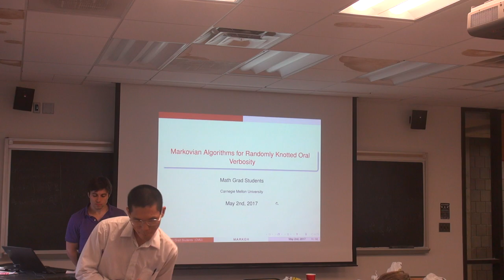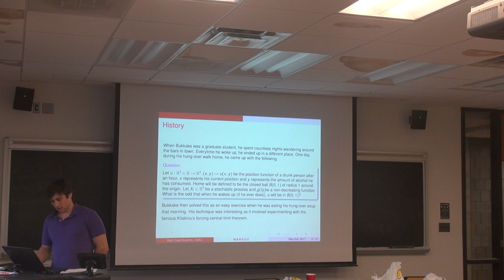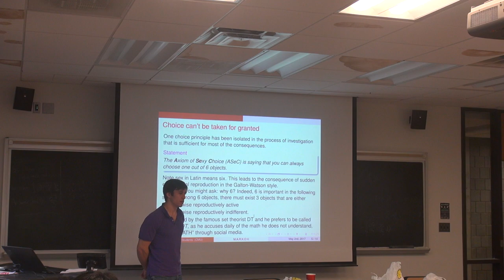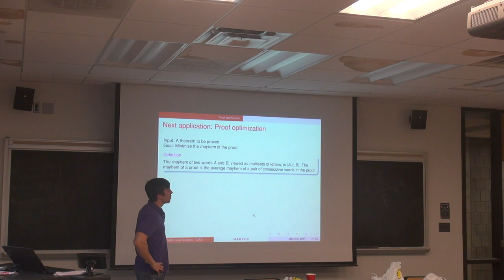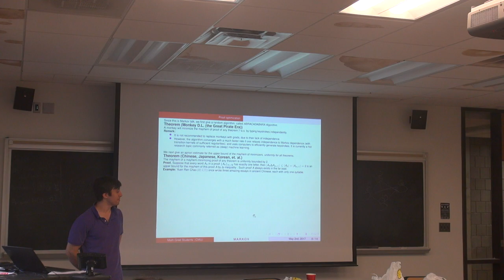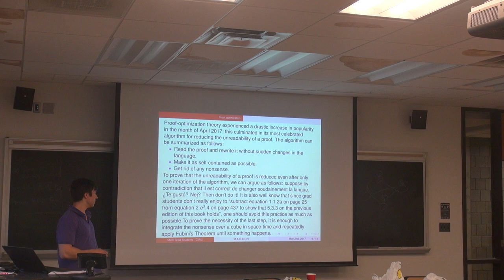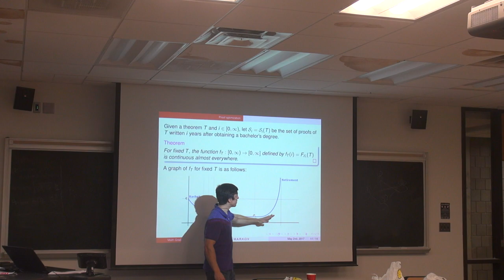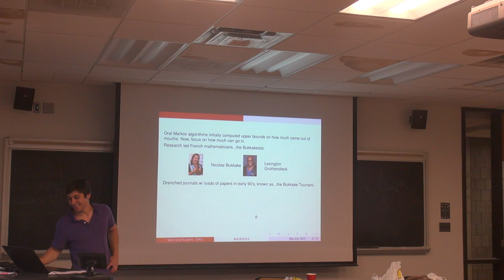GSS Spring 2017 - Sam Cohn: The Fifth Annual M.A.R.K.O.V. Lecture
Title: Markovian Algorithms for Randomly Knotted Oral Verbosity

Abstract: Anyone who has worked in mathematics can testify to the storied use of verbosity in the literature. Creating math is challenging yet with very little content one can use verbosity to develop impressive sounding theorems and an improved funding situation for mathematical research. Hence verbosity is highly desirable. There has been a troubling trend to create conciseness and clarity in the presentation of mathematics that could lead to comprehensible results and hence rendering much of our work seemingly trivial. Intuitively, randomly knotted oral verbosity sounds like it's related to tongue twisters and thus is an important first step in the direction of a general method to generate verbose mathematics. We discuss a body of recent work to address this which uses a Markovian Algorithm to produce highly verbose mathematics with negligible content in this context, which can be shown to be of sub-quadratic orders as \epsilon goes to zero.